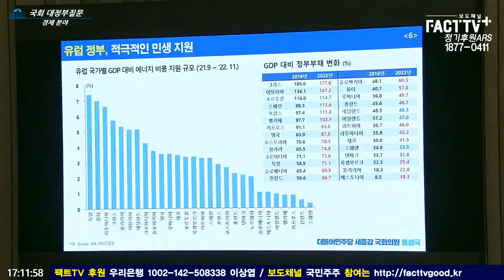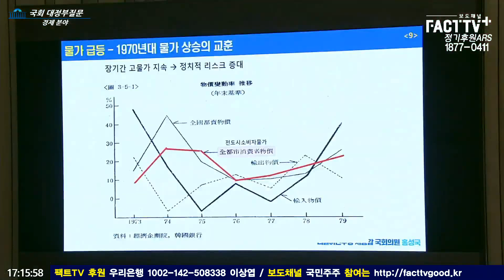[팩트TV 풀영상] 더불어민주당 홍성국 의원 경제 분야 대정부질문 풀영상 (2023.2.7)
2023년 2월 7일 국회에서
국회 본회의 - 대정부질문 2일차(경제 분야)가 진행되었다.